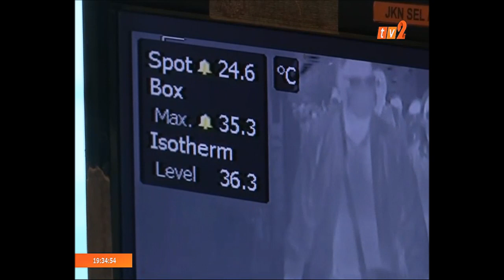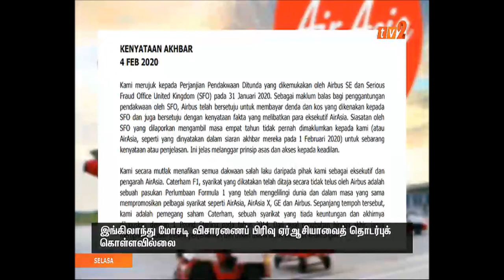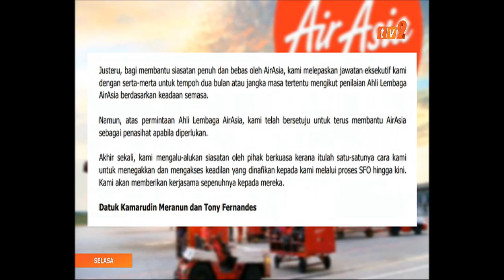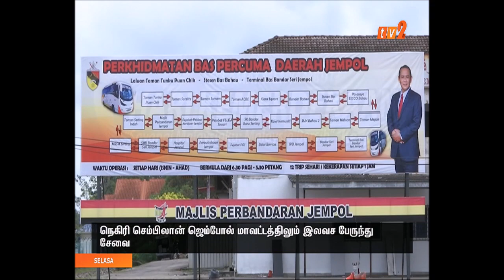4 FEB 2020 – BERITA TAMIL – 7 30PM